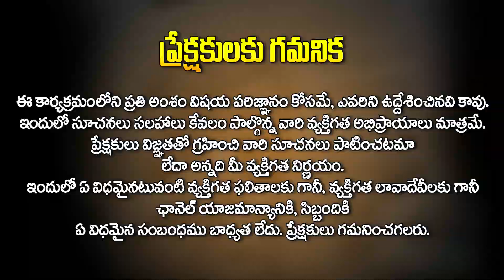డిసెంబర్ రాశి ఫలితాలు : Kanya Rashi || December 2023 Horoscope || Rasi Phalithalu || Minaakshi